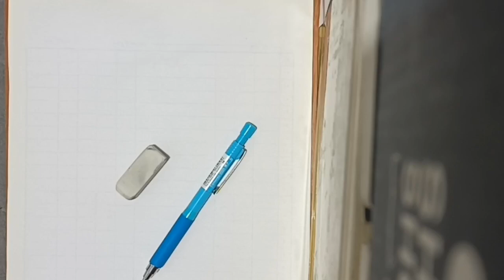How to draw life on bullet with color pencils